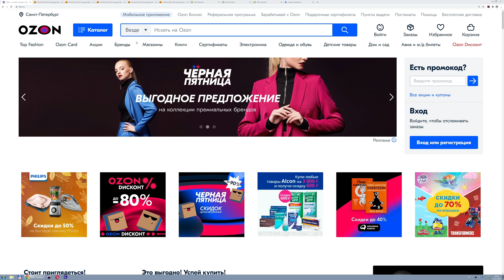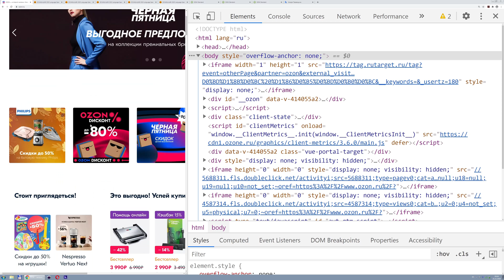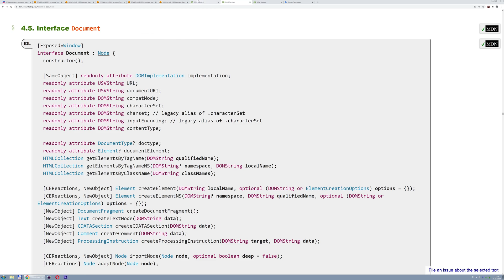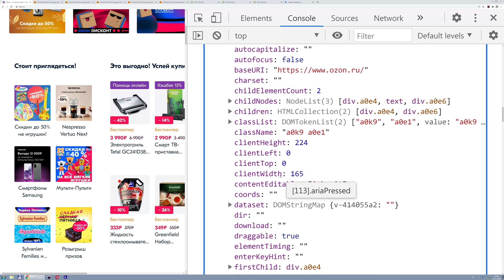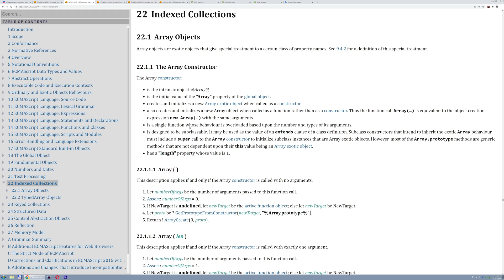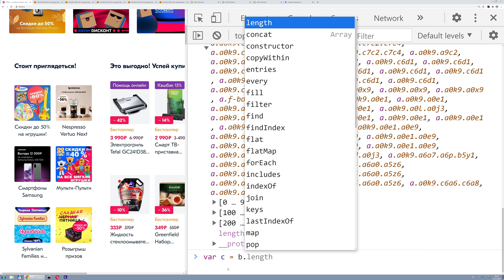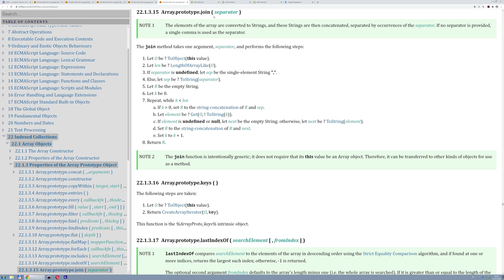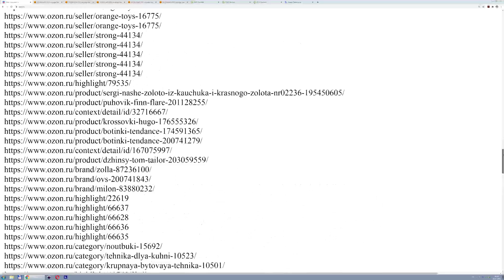Как получить все ссылки на HTML-странице? JavaScript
В видео показан процесс получения всех ссылок с HTML-страницы интернет-магазина при помощи языка JavaScript. Для демонстрации команд используется браузер Google Chrome и его вкладка Console с инструментами разработчика.

У видео есть текстовая публикация, в которой можно неспешно посмотреть вводимые команды

00:00 Введение - Ссылочный профиль страницы
00:50 Тестирование на примере интернет-магазина
01:45 Ищем ссылки в разметке, инструментами разработчика
02:33 Элемент HTML-ссылки - "a"
03:25 Работа во вкладке Console
04:00 DOM - объектная модель документа
04:55 Интерфейс Document
05:30 Получаем HTML-коллекцию элементов "a"
06:40 Ключи элементов "a". Нам нужен ключ href
07:35 Преобразовываем HTML-коллекцию в массив. Стандарт ECMAScript
09:40 Получаем значения ключей href по каждому элементу массива. Метод map()
11:30 Переводим в одну строку. Складываем все элементы массива методом join()
13:00 Выводим все адреса ссылок в текущую страницу браузера

Работа ведётся с объектной моделью документа - DOM. Официальный сайт стандарта

Используется интерфейс Document и его функция document.getElementsByTagName("a").

Используется стандарт ECMAScript, в котором описана работа с объектом Array и его прототипами

Применяется метод конструктора Array - from
Применяются методы прототипов Array - map, join

Миксин HTMLHyperlinkElementUtils описывает работу с веб-ссылками - HTML-элементами a и area. Атрибут href хранит значение URL адреса перехода при нажатии на ссылку. Спецификация href

Ваша материальная поддержка придаст мне больше мотивации на создание нового материала.